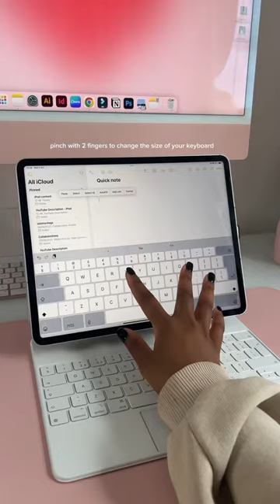iPad hacks you didn’t know existed (pt3) 💘✨